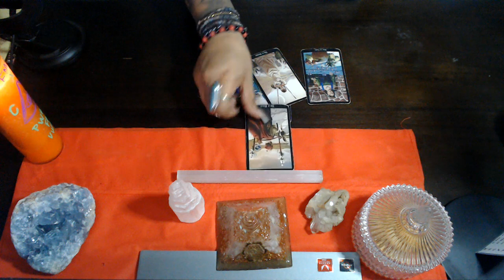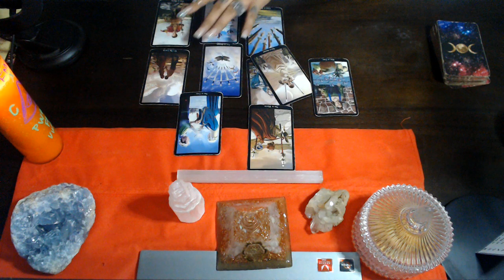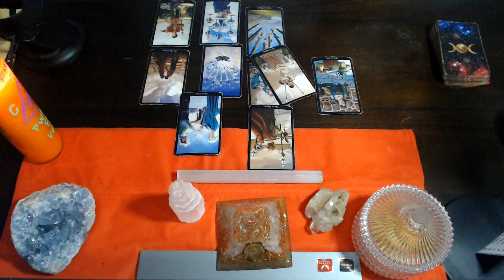TAURUS AUGUST 2021 "NEW LOVE"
3 Card Reading
30 Min Reading
1 Hr Reading